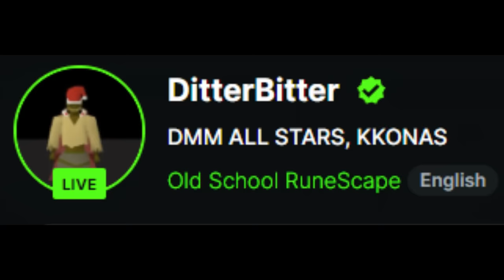2 ODABLOCK WARRIORS DOWN - ALL STARS DAY 5